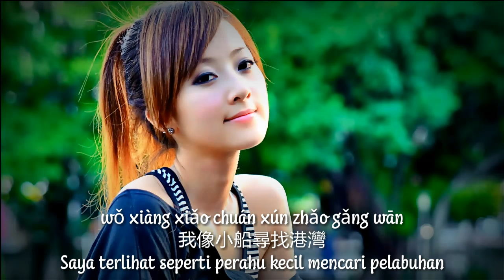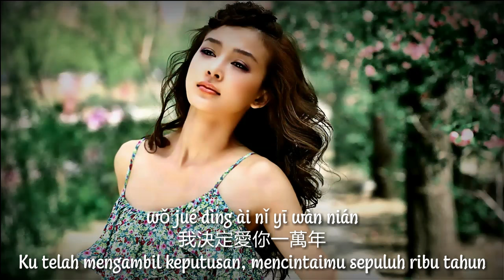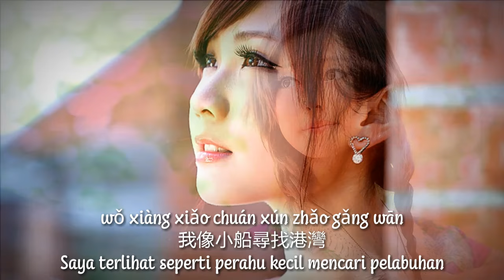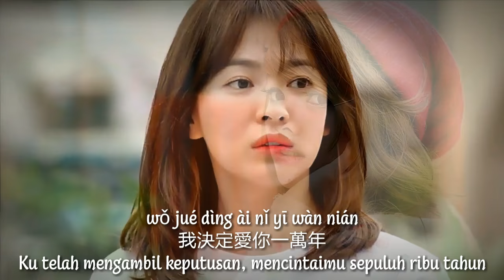Ai Ni Yi Wan Nian - 愛你一萬年 - 劉紫玲 Liu Ziling (Mencintaimu Sepuluh Ribu Tahun)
Ai Ni Yi Wan Nian
愛你一萬年
Mencintaimu Sepuluh Ribu Tahun

hán fēng chuī qǐ xì yǔ mí lí
寒風吹起細雨迷離
Angin dingin bertiup membangun gerimis yang menyesatkan

fēng yǔ jiē kāi wǒ de jì yì
風雨揭開我的記憶
Badai mengungkit kembali ingatanku

wǒ xiàng xiǎo chuán xún zhǎo gǎng wān
我像小船尋找港灣
Saya terlihat seperti perahu kecil mencari pelabuhan

bù néng bǎ nǎi wàng jì
不能把妳忘記
Tidak bisa melupakan engkau

ài de xī wàng ài de huí wèi
愛的希望愛的回味
Masa bercinta, kenangan cinta

ài de wǎng shì nán yǐ zhuī yì
愛的往事難以追億
Masa lalu bercinta sulit ditelusuri kembali

fēng zhōng huā ruǐ shēn pà kū wěi
風中花蕊深怕枯萎
Puting bunga dalam angin, takut melayu

wǒ yuàn wéi nǎi zhù fú
我願為妳祝福
Ku bersedia memberkatimu

wǒ ài nǐ wǒ xīn yǐ shǔ yú nǐ
我愛你我心已屬於你
Aku mencintaimu, hatiku sudah menjadi milikmu

jīn shēng jīn shì bù yí
今生今世不移
Seumur hidup didunia ini takkan bergeser

zài wǒ xīn zhōng zài méi yǒu shuí
在我心中再沒有誰
Dalam hatiku, tak ada siapa lagi

dài tì nǐ dì dì wèi
代替你的地位
Yang bisa menggantikan posisimu

wǒ ài nǐ duì nǐ fù chū zhēn yì
我愛你對你付出真意
Aku mencintaimu, menuangkan niat tulus padamu

bù huì piāo fú bù dìng
不會漂浮不定
Tak akan berombang ambing

nǐ yào wèi wǒ zài xiǎng yī xiǎng
你要為我再想一想
Kau harus berpikir demi aku

wǒ jué dìng ài nǐ yī wàn nián
我決定愛你一萬年
Ku telah mengambil keputusan, mencintaimu sepuluh ribu tahun